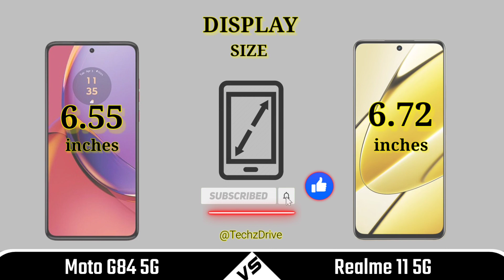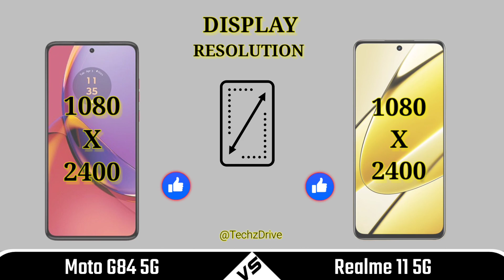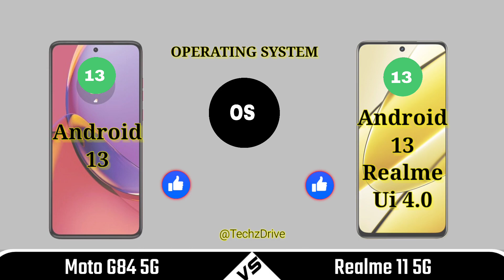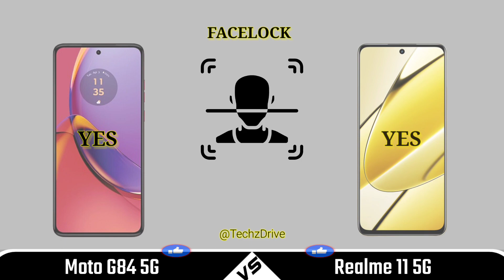Moto G84 5G Vs Realme 11 5G Full Comparison ⚡ Which One Is Best?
In this video we are comparing between moto g84 and realme 11 If you want to buy any phone which we are comparing | First of all watch the specs of this phones through our video and then make decision.

🎥 Video Highlights
00:00 Introduction
00:26 Build Quality
00:37 Display
01:18  Camera
02:01 Performance
02:39 Battery
03:15 Connectivity
03:32 Price
03:39 Result
04:00 End Screen
Topic Covered